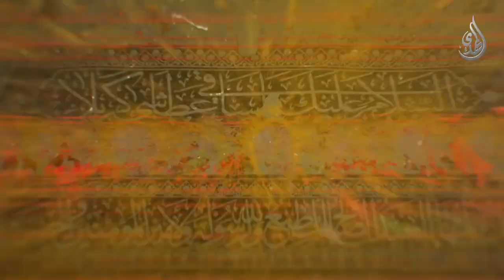و في جميع الاحوال زائرا - دكتور احمد فاضل الصفار - 5